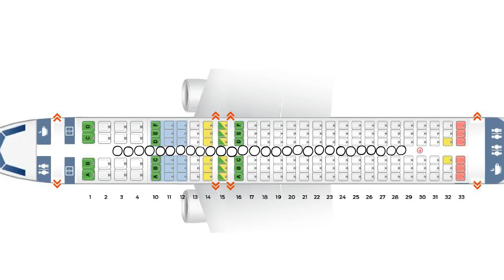My Opinion on Airports Jaiden Animations